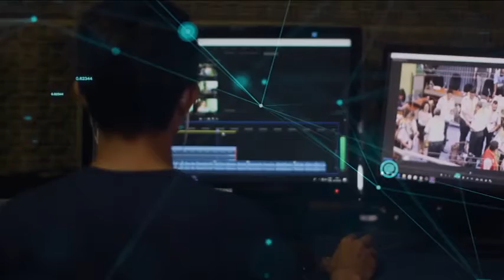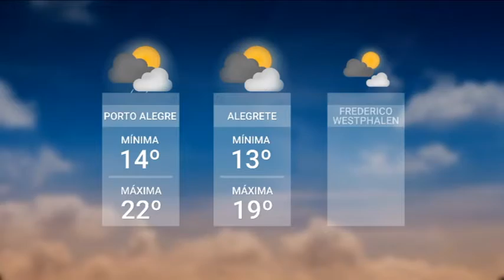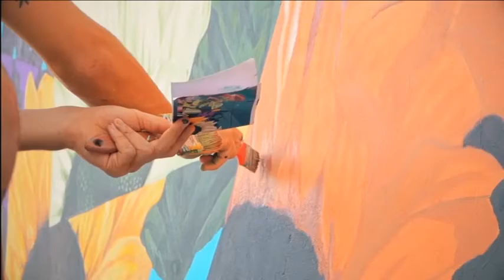Redação TVE - 18h30 - 21/05/21